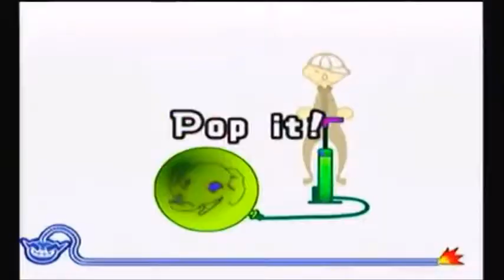Arthur Mania - Episode 4 (Muffy)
Muffy's microgrames are to move one hand to use motion sensor on your Lenovo Yoga.